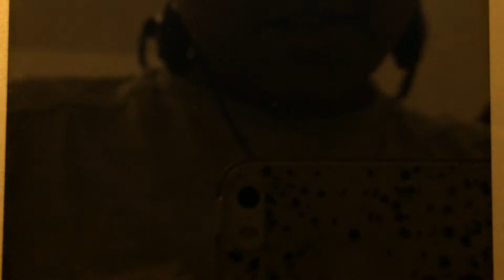LIVE! Shiny Seedot after 7,390 REs!! (Ruby)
Dot my seed!